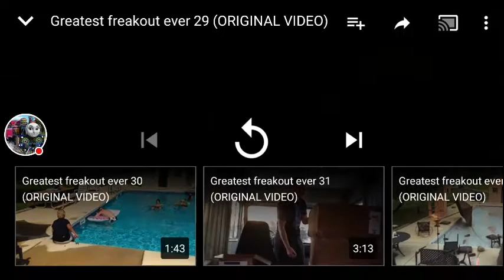My Reaction to Greatest freakout ever #29 (Wafflepwn)